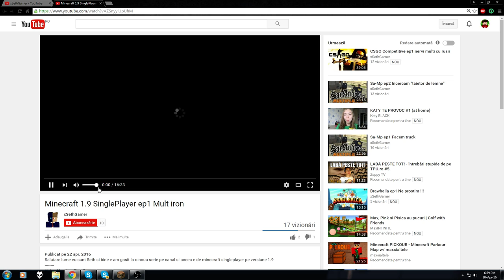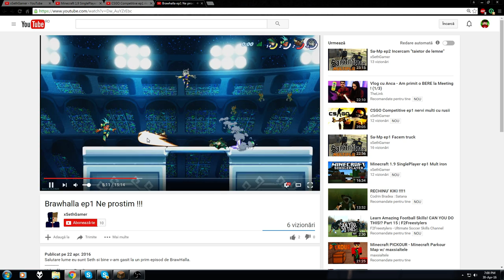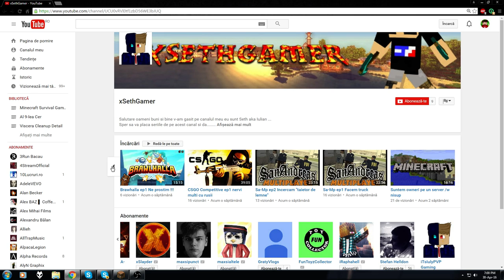Promovare Speciala - xSethGamer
►Skype:lucisnik14
►Filmez cu:OBS (Open Broadcaster Software)
►Randez cu:Cyberlink Powerdirector Ultra 13
►Specificatiile pc-ului meu: